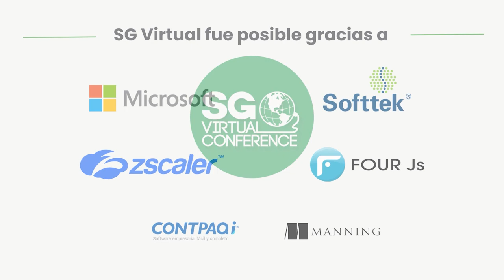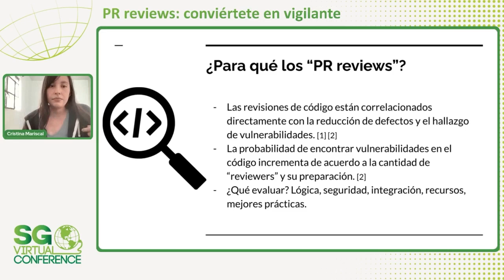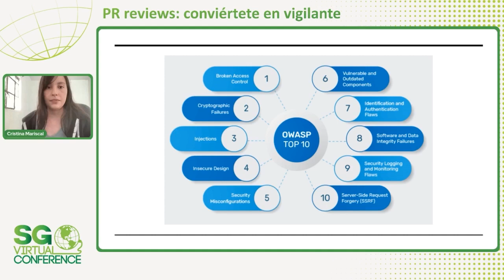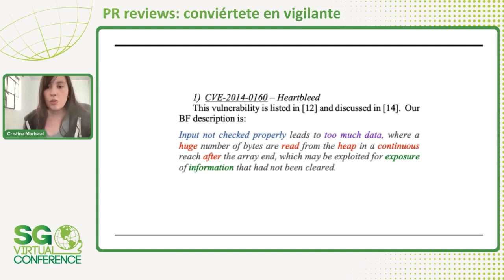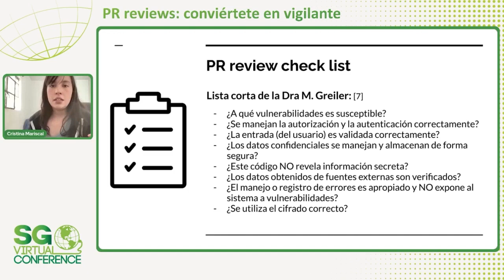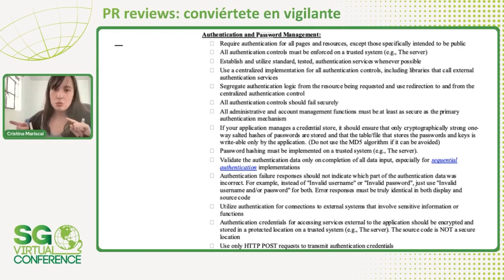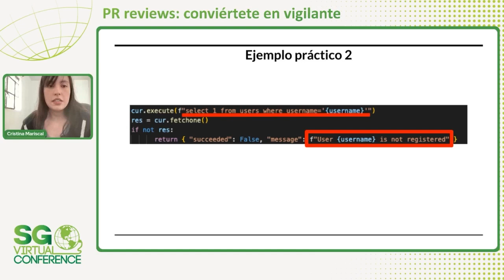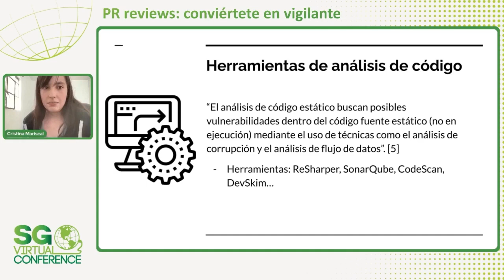SG Virtual 2023 | PR reviews: conviértete en vigilante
Cómo llevar a cabo PR reviews con un enfoque en seguridad, dar retroalimentación efectiva y volverlo parte de tu cultura como desarrollador de software. En esta charla revisaremos recursos y referencias confiables sobre tópicos de seguridad en código, útiles en las implementaciones y revisiones técnicas del mismo.